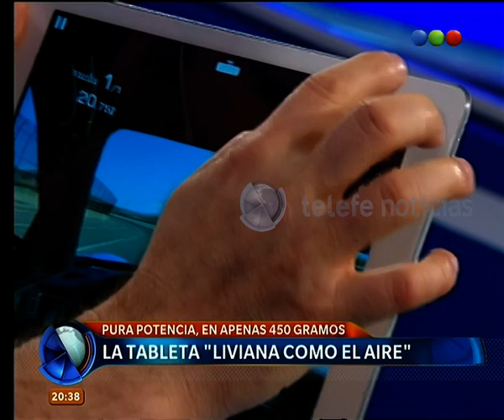Nueva tableta de 450 gramos -Telefe Noticias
Te mostramos esta nueva tableta que es tan liviana como el aire. ¿La conocías?.